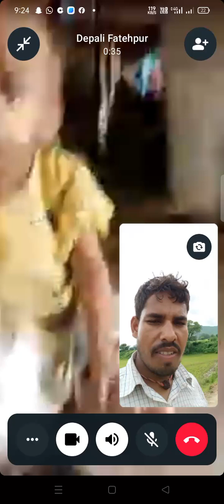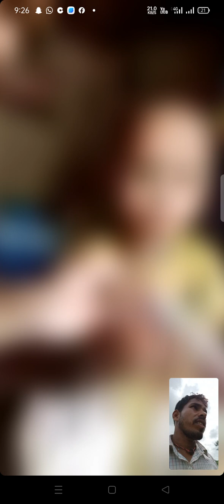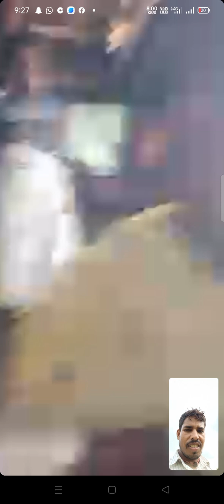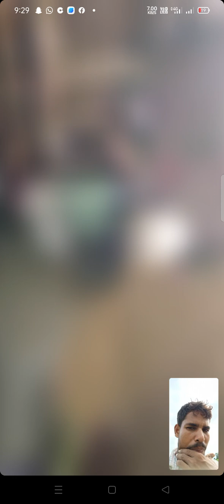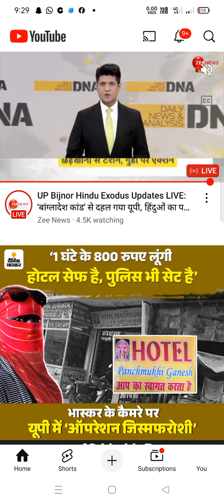laddu se video calling baten....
karte hue...